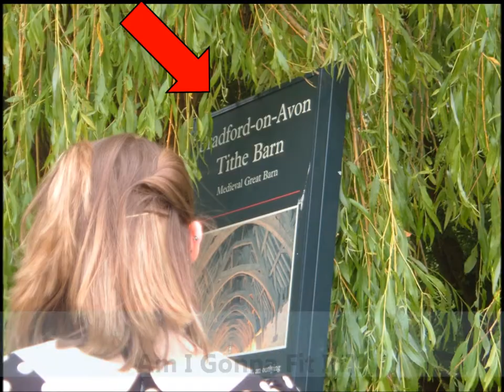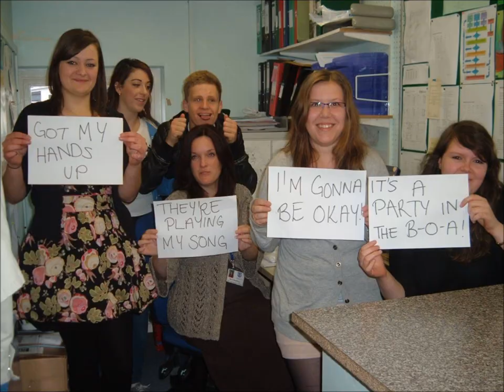Party In The BOA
Video of my year's amazing time in 6th form